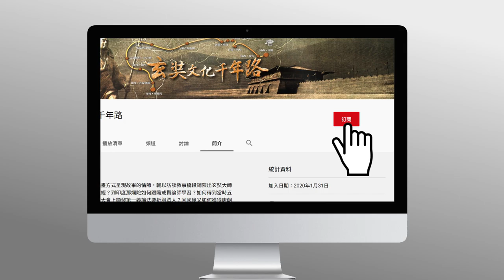【第五集序場搶先看】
有一位婆羅門立出了四十條論述，張貼於那爛陀寺外，口氣很大地說：只要那爛陀寺有人能推翻其中任何一條，他就自我了斷。等了幾天，那爛陀寺沒人出來應戰，玄奘大師就派了侍者，撕下這位婆羅門張貼的論述，並吩咐將它棄於地上用腳踩踏……！

今年(公元2020年)4月1日(農曆3月9日)係玄奘大師1421歲誕辰紀念日，為感懷玄奘大師對大乘法的貢獻，以及對後世佛弟子們的綿長教化，此系列影片將擇於此特別的日子4月1日起上線，每天推出一集，歡迎觀賞與訂閱。
此影集共計七集，主要以圖片插畫方式呈現故事的情節，輔以訪談敘事橋段鋪陳出玄奘大師傳奇的一生，他如何克服重重險阻遠赴天竺取經？到印度那爛陀如何跟隨戒賢論師學習？如何得到當時五印度共主戒日王的敬重？又如何在曲女城無遮大會上顯發第一義諦法要折服眾人？回國後又如何獲得唐朝帝皇的支持開展譯經工作？對當時唐朝乃至後世的禪宗產生了什麼樣的影響？在譯場鞠躬盡瘁交代弟子用草蓆裹屍發送、不立碑銘的身影，又對後人豎立了什麼樣的典範？請看分曉。